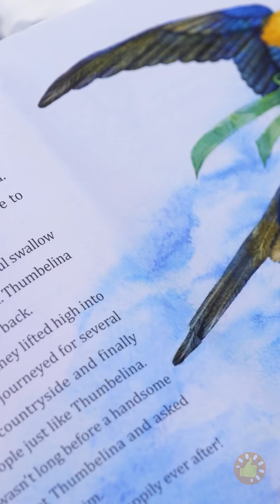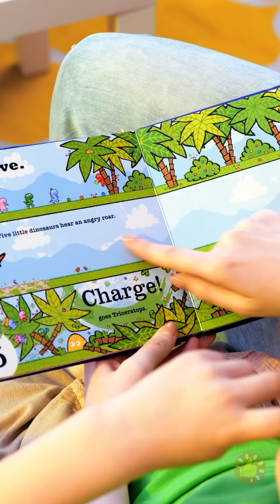SUA FILHA É BAGUNCEIRA?🍫👧🏻 | APARELHOS FANTÁSTICOS E MACETES PARA OS MELHORES PAIS E MÃES DO MUNDO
MINUTAGENS:
00:00 - LANCHE DE CHOCOLATE
00:27 - COMO FAZER UM DESENHO GIGANTE
00:45 - DISPENSER PARA SERVIR NUTELLA
01:04 - MANCHAS NÃO SÃO UM PROBLEMA - SÃO ARTE!
01:58 - IOGURTE SAUDÁVEL